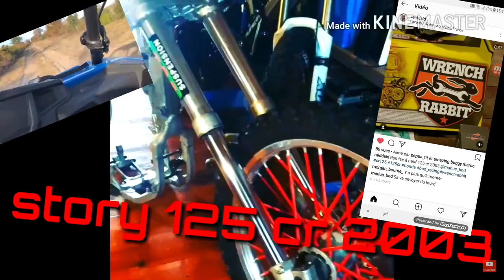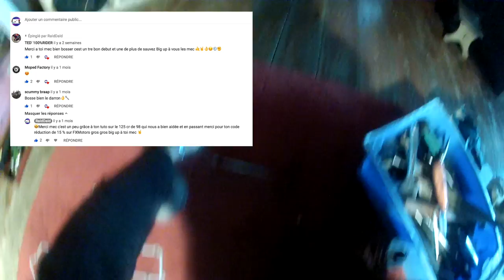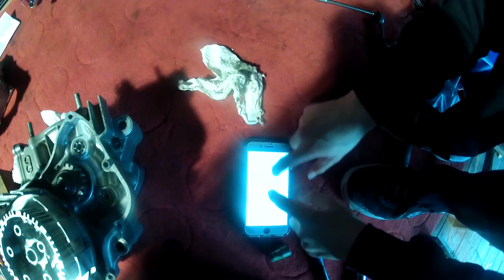🇫🇷 Story restauration cr 125 2003 démontage et remontage moteur complet partie 2 🇫🇷💥🔥🎥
Remise à neuf 125 cr 2003 WRENCH RABBIT
                    RAIDDAID
Salut à tous petite vidéo de la restauration 125 cr 2003
soyez indulgent cette vidéo a été tourné avec un téléphone portable et une vieille GoPro

si en regardant la vidéo tu vois qu'on a fait des conneries et que tu peux nous donner des conseils n'hésite pas à marquer dans les commentaires